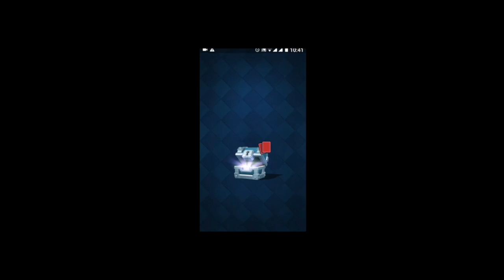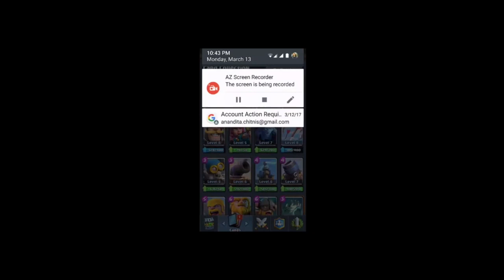Clash Royale Unboxing Legendaries and Funny Moments (REACTION)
Today we spend 5000 gems on unboxing and react to some funny moments that happen in clash royale. CLASH ROYALE